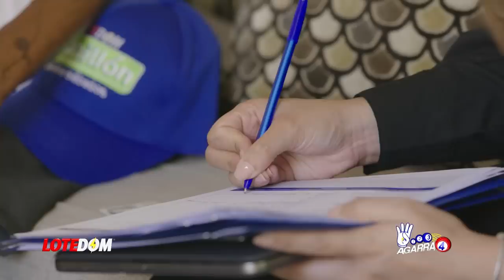Lo Último: El Encuentro Secreto En El PRM Que Preocupa A Leonel Y Danilo ¿Quienes Se Juntaron?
Nuevo canal, únete y apóyanos con tu suscripción.   Mientras la alianza se deshace a pedazos en el PRM están dando pasos certeros aunque tienen que reparar aún problemas como la crisis en Pasaportes y el caos del metro!  Pero acá les traemos en primicia un encuentro que el PLD y la Fuerza del Pueblo no esperaban en el seno mismo del oficialismo.